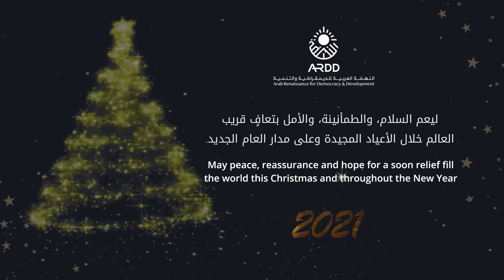كل عام وانتم بخير Season's Greetings 2021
أسرة منظمة النهضة (أرض) تتمنى لكم الصحة والبهجة والرفاه في  العام الجديد.

شاكرين لكم دعمكم ومساندتكم وشراكتكم معنا.
 ونتطلع لعملنا سوياً على مدار الأعوام  القادمة لتحقيق أهدافنا المشتركة.

ليعم السلام، والطمأنينة، والأمل بتعافٍ قريب العالم خلال الأعياد المجيدة وعلى مدار العام الجديد.

The team at ARDD wishes you health, joy and prosperity throughout the coming year.
Thank you for your continued support and partnership.

We look forward to working with you in the years to come to achieve our common goals.

May peace, reassurance and hope for a soon relief  fill the world this Christmas and throughout the new year.